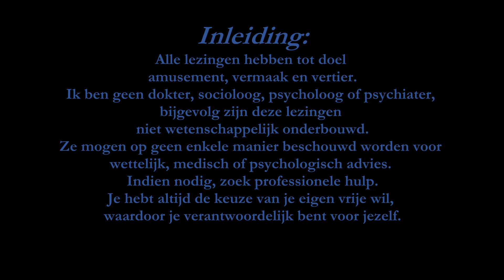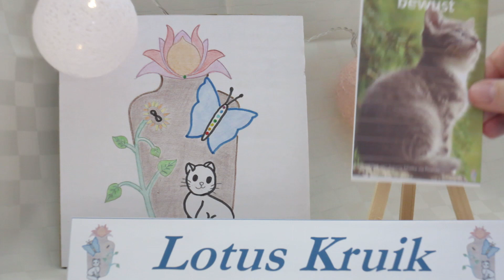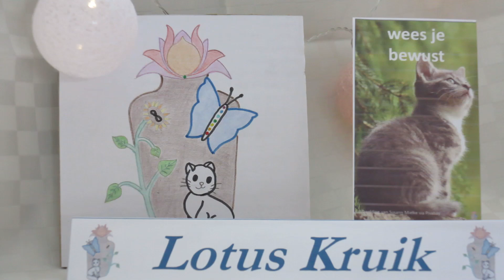kreeft - wees je bewust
Planning publicatie voor het aandachtspuntje:
waterman, weegschaal, steenbok: 08/08
stier, maagd, vissen: 09/08
boogschutter, schorpioen, ram: 10/08
kreeft, tweeling, leeuw: 11/08

gebruikte kaartenset voor de kaartlegging: topickaarten Lotus Kruik